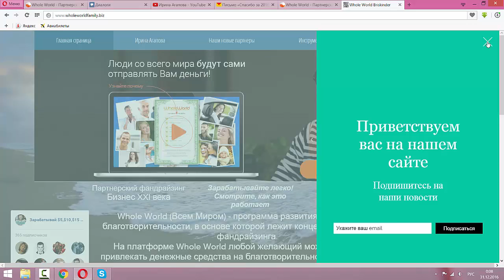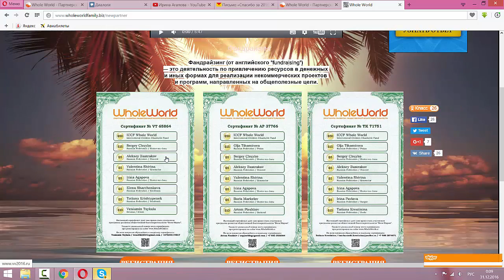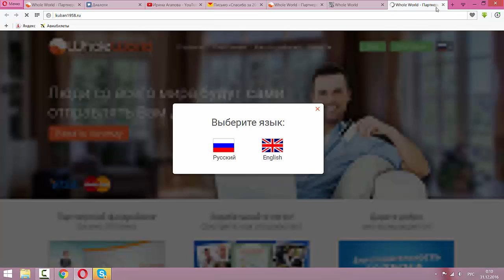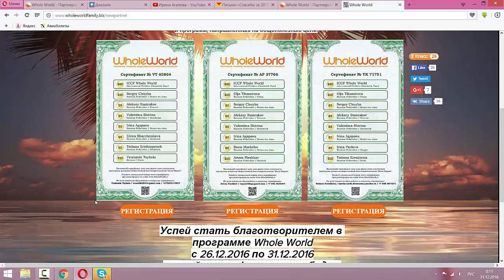Новые партнеры, помощь от нас и нововведения с нового года